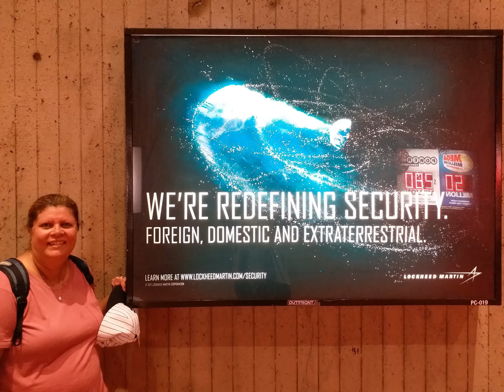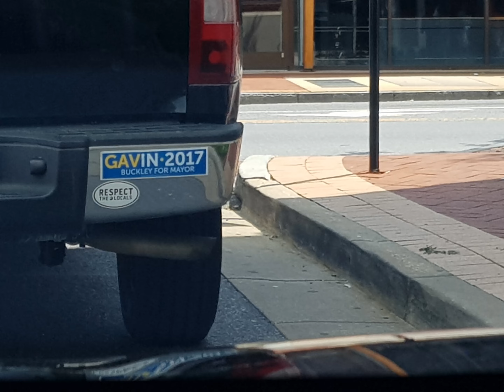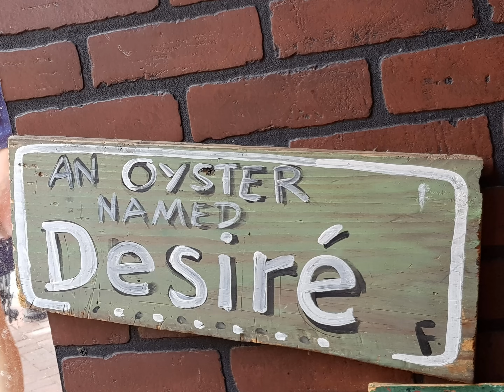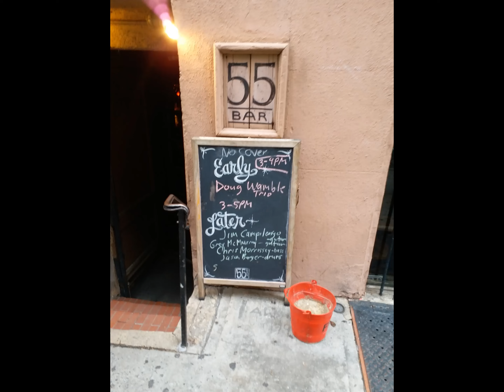USA 2018 Barry and Desiree